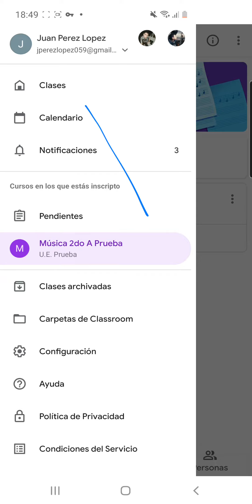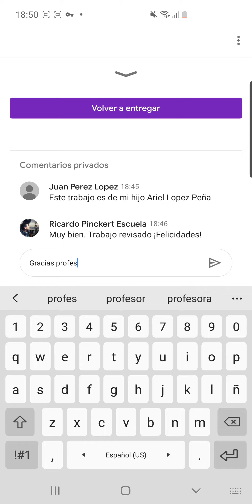¿Cómo reviso las notas en la aplicación de Google Classroom?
Recuerde revisar las observaciones del profesor.